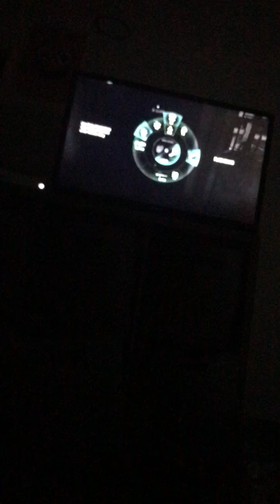Splinter cell blacklist-part 2-Capturing ￼Kobin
In splinter cell blacklist Sam fisher It’s the area called Benghazi He ends up changing it was uniform with the goal of capturing kobin ￼Sam Fischer snakes around taking people out and knocking them out Sam Fischer gets to the room￼ of ￼kobin While He gets electrocuted Sam Fischer break in to capture￼￼ kobin They left to the window and left ￼